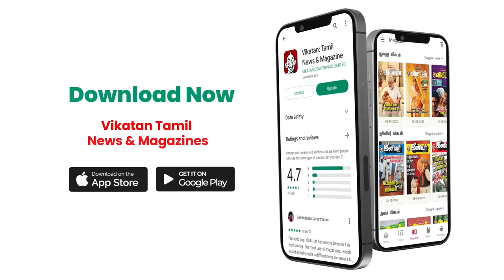1 year-ல 40 Kgs Weight Loss பண்ணது இப்படி தான்! - Dr Poornima Reveals Diet Secrets | Transformation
Here in this video dr poornima shares her 40 kgs weight loss journey. she shares about her diet and workout routine and where she got the spark to lose weight from 108 to 68kgs. she gives tips on how to be consistent. watch this video & leave your comments below!

Host :  Harsha Rajan
Camera :  Bharathwaj
Camera 2 : Ramesh Balaji
Editor : Siva Kiran
Video Producer: Vaidehi R
Thumbnail Artist: Priyanka
Channel Manager: Priyanka

Say Swag is a vibrant and engaging YouTube channel in Tamil that caters to fashion, beauty, skin care and lifestyle enthusiasts. Our channel offers a diverse range of content, including skin care & makeup tutorials, fashion tips, lifestyle vlogs, and exclusive interviews with celebrities about their personal lifestyles. Our team of experts is dedicated to providing the latest trends and advice in the beauty and fashion industry to help our viewers look and feel their best. With Say Swag, you can expect a high-quality production that is both entertaining and informative, bringing you closer to your favorite celebrities and their unique lifestyles. Join us on our journey to discover the latest and greatest in the world of fashion, beauty, and lifestyle